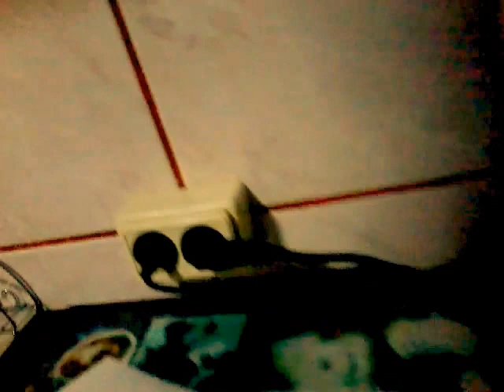Cum se vopseste si sa fie etichetate to are ovals in still lui denys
Paste fericit tuturor si vs multumesc .ca i-mi sprijiniti canalul